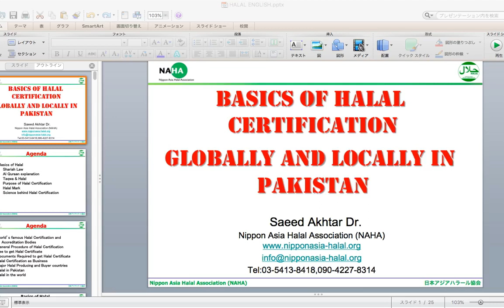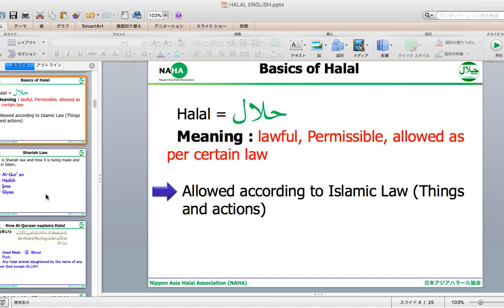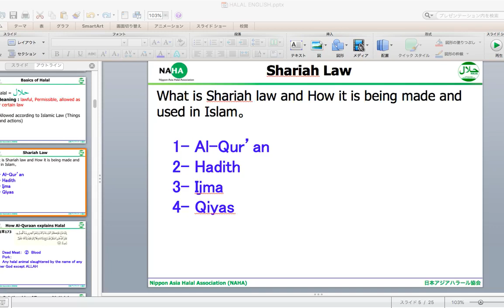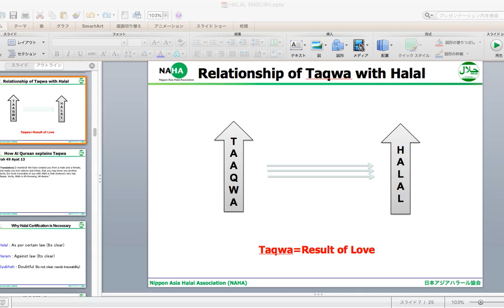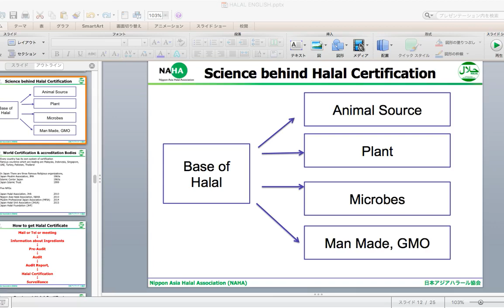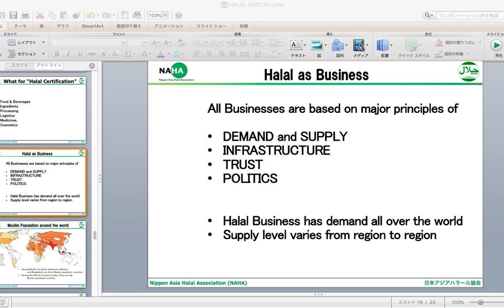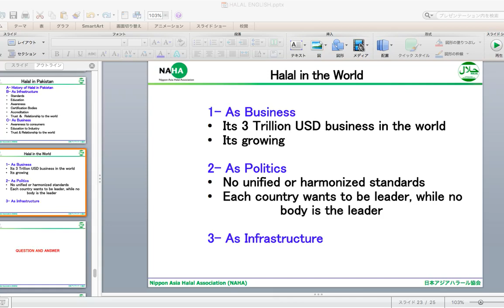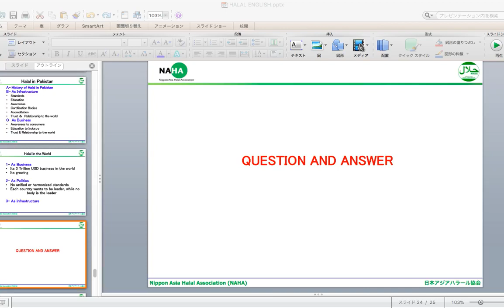Basis of Halal Certification Globally and Locally in Pakistan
Halal Research Council has Organized a Webinar in which Dr, Saeed Akhtar Brifelly Discussion on  Basis of Halal Certification Globally and Locally in Pakistan.